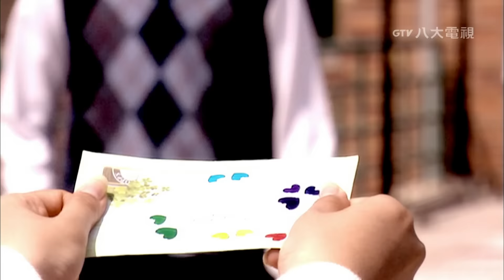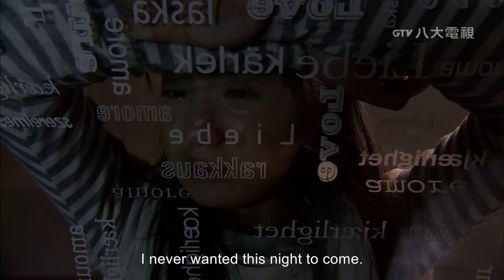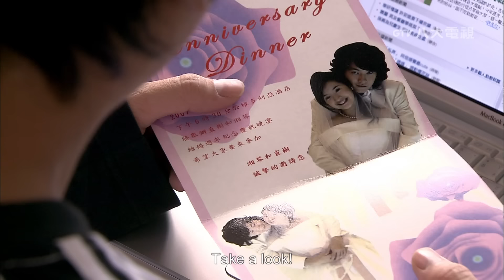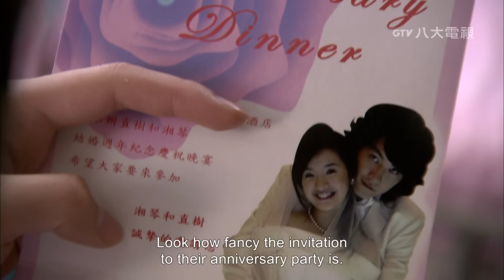【ENG SUB】They Kiss Again EP11｜Joseph Cheng, Ariel Lin, Jiro Wang, Ann Hsu｜GTV DRAMA English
🌟You can turn on English subtitles clicking the CC icon🌟

*;:★═─🔥𝗛𝗢𝗧 𝗗𝗥𝗔𝗠𝗔𝗦🔥─═★:;*